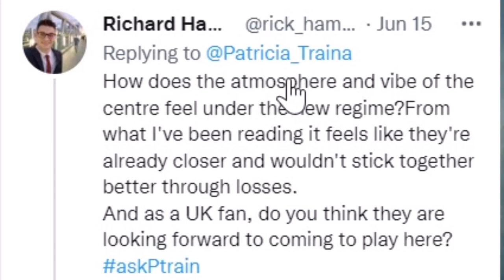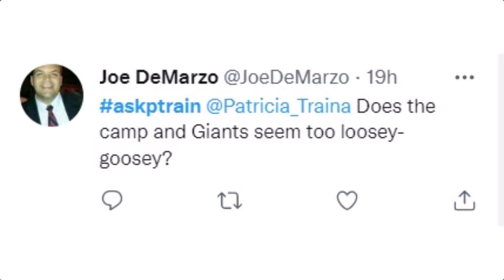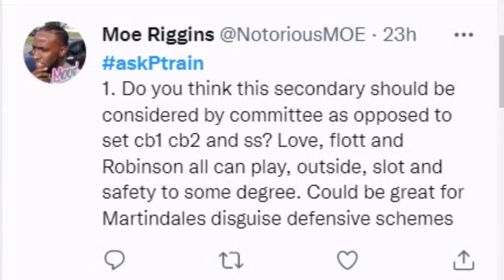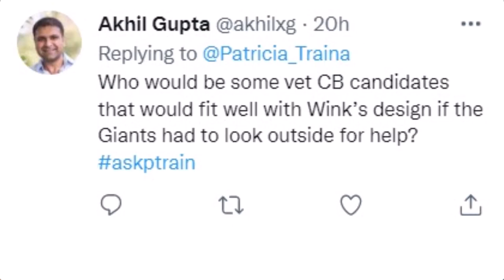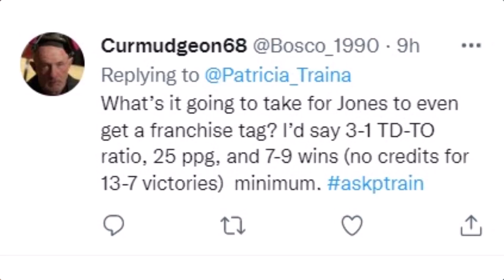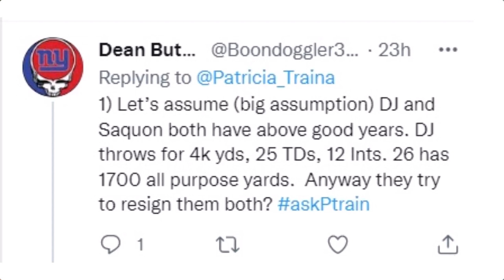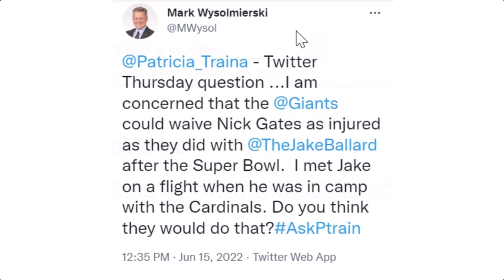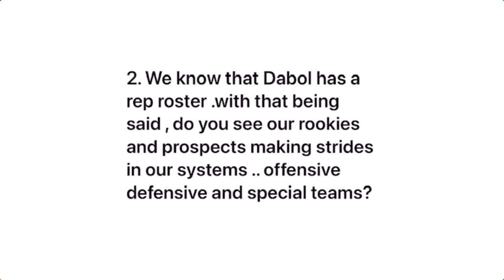New York Giants Listener Mailbag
It's a special Friday edition of our weekly mailbag. Daniel Jones, Saquon Barkley, and the mood around the Giants are just some of the questions covered.

Have a question for our listener mailbag? NEW! Standard carrier rates may apply; check your local carrier for details.

Make your moment sparkle with jewelry from Bluenile.com, and LOCKED ON SPORTS listeners get $50 off purchases of $500 or more using code LOCKEDON.

Whether you’re a new Giants fan or someone who has followed the team for decades, there’s sure to be a story or two you’ll enjoy reliving in The Big 50: The Men and Moments That Made the New York Giants, available on Amazon, Barnes and Noble, and other fine retail stores offering books.